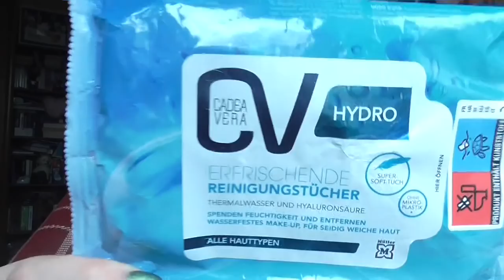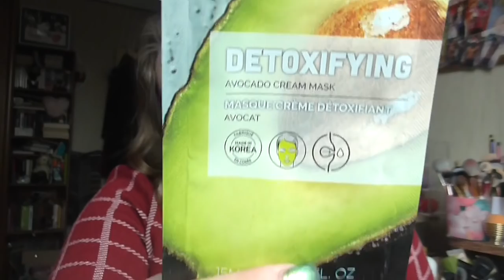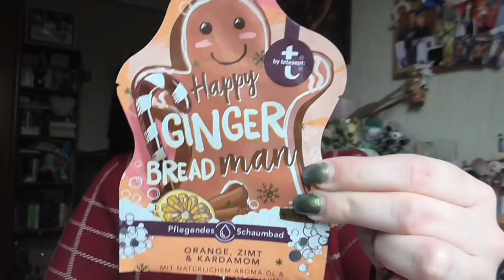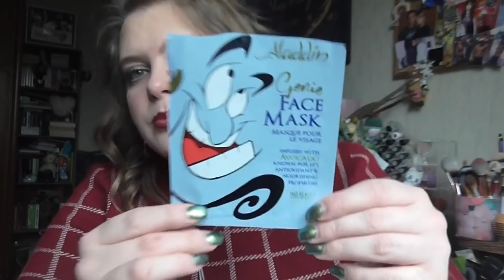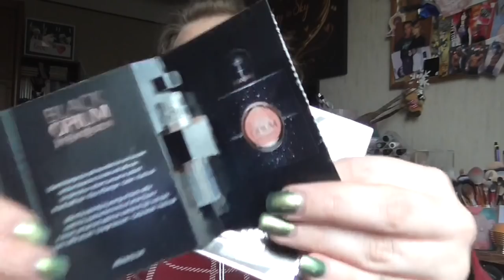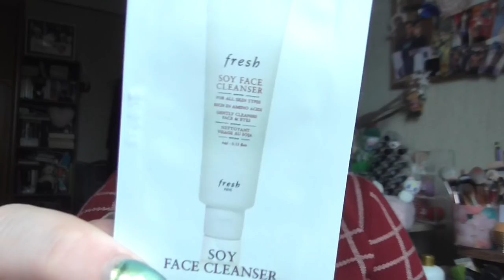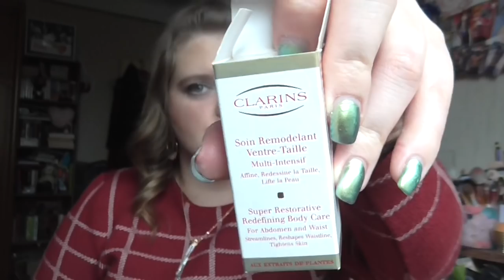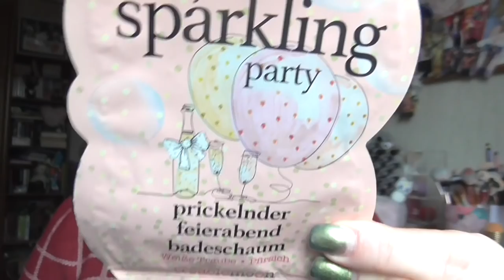[Aufgebraucht] Jänner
shayflening

shayflening

Lippen:  Astor Lipliner 003 Rosewood & Kylie Gloss Jolly
Gesicht: Essence Jelly Primer 01 Be The Coolest One in A Melon / Sleek Contol Shine & Prime / Sleek Colour Corrector Palette / Mac Makeup NC15 / Mac Pro Longwear Concealer NC15  / Misslyn Terracotta Powder 22 (Le) / To Faced Banana Powder
Mascara: Loreal Lash Paradise Maaron Intense & Misslyn Lolita Lashes
Augen: Mac Paint Pot Painterly / Catrice Liquid Shadow Waterproof 020 Balanced Soul / L.O.V Perfectitude Loose Powder / Mac Dazzleshadsow Liquid Beam Time / Essence 02 Keep Calm & Go for a Walk Palette (Le) / Make Up Factory Calligraphic Eye Liner / Essence Longlasting eye pencil 02 Hot Chocolate / Artdeco Glitter liner  Nr15 / Make Up Factory Eyebrow Lifting Stick
Oberteil: Orsay
Ohrringe: Swarovski
Kette: Swarovski
Nagellack: Anny miss undercover 370.10